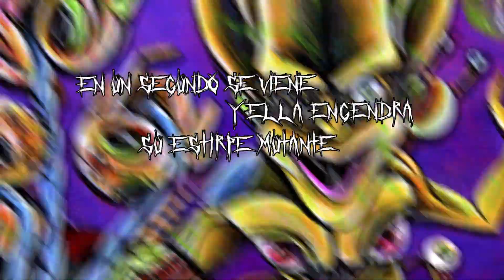VirginTurtleWhore - Precoz (Official Lyric Video)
Primer sencillo, parte de nuestro siguiente álbum "Extinction".